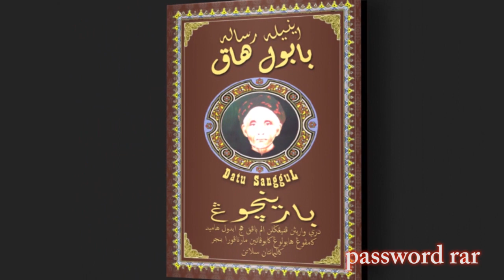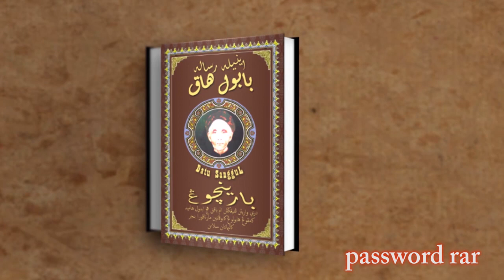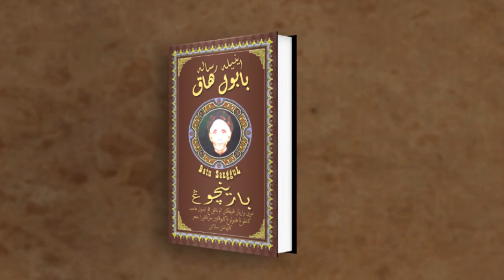BABUL HAQ Kitab Barincong 1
Inilah Risalah dari warisan peninggalan Alm Bapak H. Abdul Hamid
Kampung Habulung kabupaten Martapura Banjar  Kalimantan Selatan